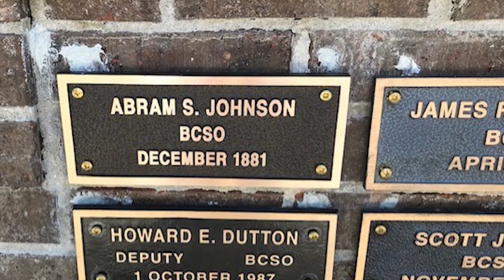BCSO deputy killed in 1881 to added to National Law Enforcement Memorial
That deputy's name is  Abram S. “Abe” Johnson. The sheriff's office conducting their own researching, confirming Johnson was in fact a deputy of theirs.